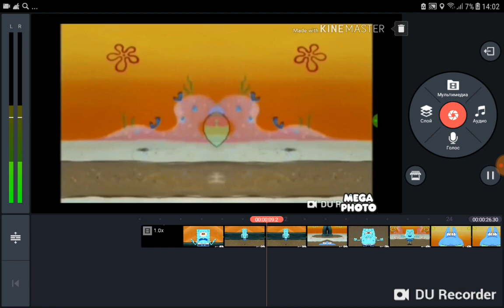Patrick And The Banana Peel Horrid Henry Major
Has A Conga Busher + Green Lowers =